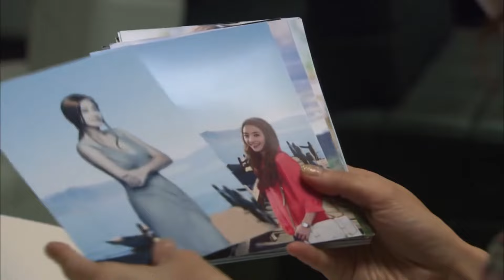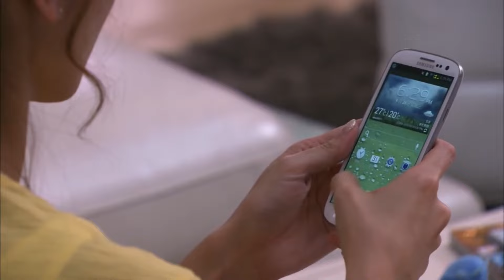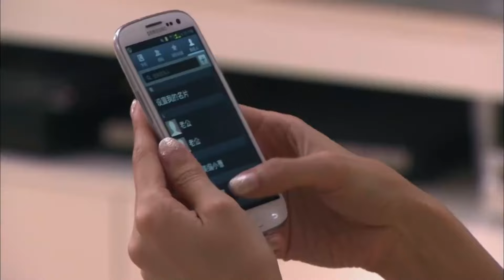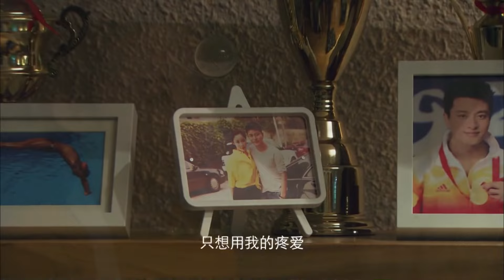【都市情感剧】亲爱的婚姻 23 | 贾乃亮婚姻里甘当“妻管严”，婚外却与多个女人纠缠不清，婚姻中的那点事，喜怒哀乐地不断上演，他该如何抉择（《相逢时节》/《追爱家族》贾乃亮、韩彩英、吴樾）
亲爱的婚姻 | 贾乃亮婚姻里甘当“妻管严”，婚外却与多个女人纠缠不清，婚姻中的那点事，喜怒哀乐地不断上演，他该如何抉择